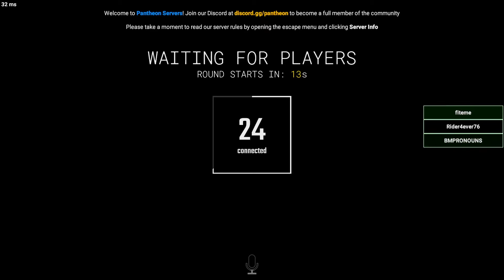SCP Secret lab is a SCP itself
Playing SCP Secret lab with Box and WKBR and things get odd..